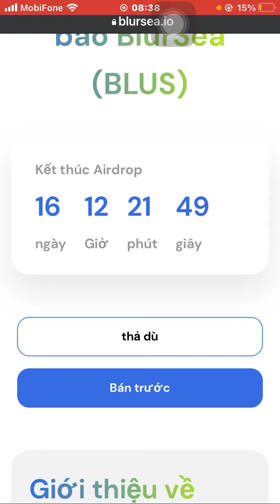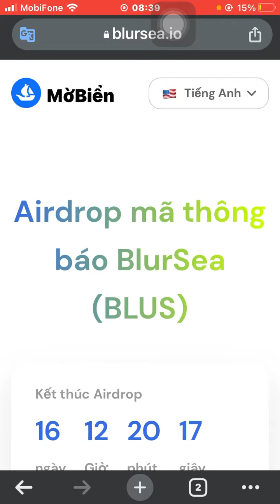Android miễn phí 50 blus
Android nhận miễn phí 50 blus